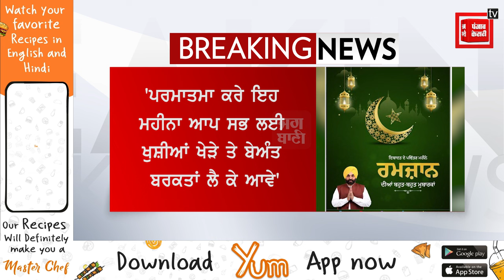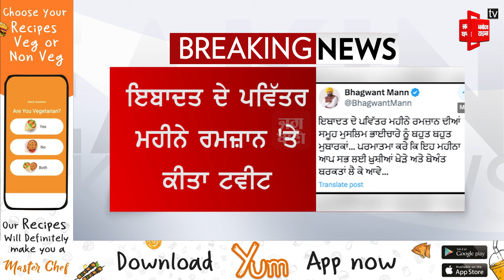ਮੁੱਖ ਮੰਤਰੀ Bhagwant Mann ਨੇ ਕੀਤਾ ਟਵੀਟ,ਰਮਜ਼ਾਨ ਦੀਆਂ ਮੁਸਲਿਮ ਭਾਈਚਾਰੇ ਨੂੰ ਦਿੱਤੀਆਂ ਵਧਾਈਆਂ